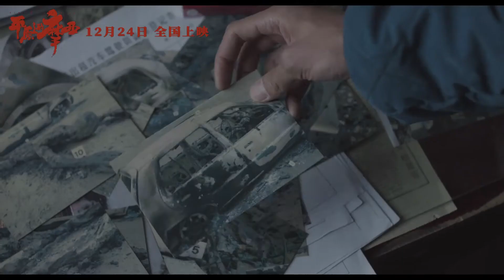Fire on the Plain (2021) 平原上的火焰 - Movie Trailer - Far East Films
Starring: Zhou Dongyu (周冬雨), Liu Haoran (刘昊然), Mei Ting (梅婷), Wang Xuebing (王学兵), and Yuan Hong (袁弘).
Director: Zhang Ji (张骥)